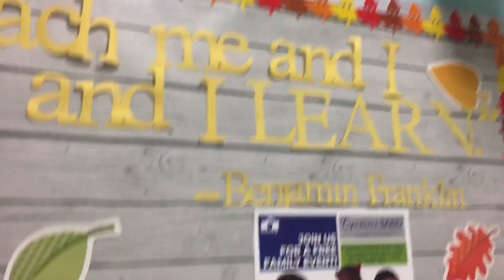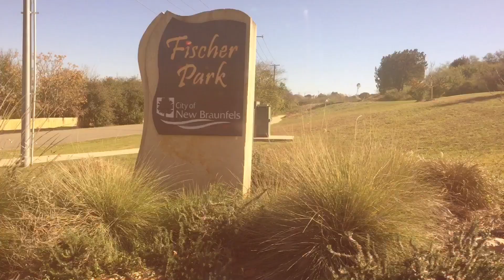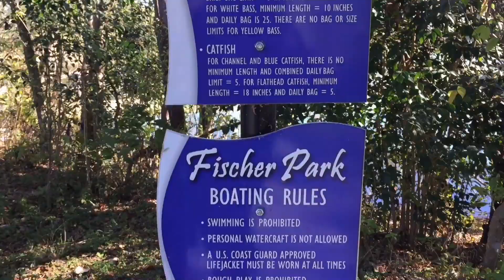Travel Vlog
Hey Lovely Bears 🐻💕✨ Today I’m uploading a travel vlog we did in December !! I want to note at this time Ayden was just getting over his facial issues and I had him covered to prevent anything bad from happening! (It worked it’s healed) If you haven’t heard of this place you should definitely google it and check it out !!! FISCHER PARK!! It was too cold for the splash pad:( which is why it wasn’t on. Regardless the whole scenery was beautiful !!! If you support us in any way shape or form THANK YOU❤️

VALENTINES DAY GIVE AWAY COMING!
loyal Bears only !! If I see you supporting our videos / channel on any social site or just supporting here on YouTube your name will be automatically entered 🥰!!